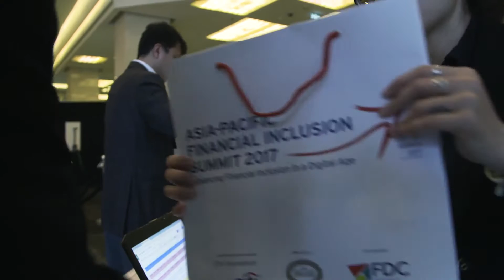Advancing Financial Inclusion in a Digital Age: Asia Pacific Financial Inclusion Summit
The Asia Pacific Financial Inclusion Summit 2017 took place in Hanoi, bringing together over 450 key stakeholders, thought leaders and practitioners to further the financial inclusion agenda in the region.